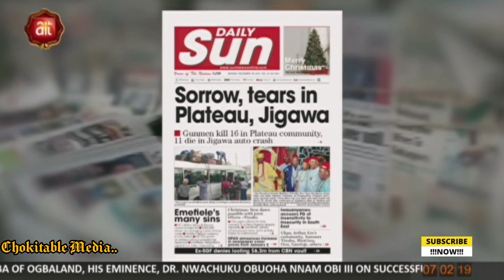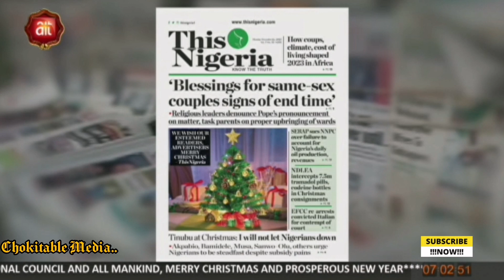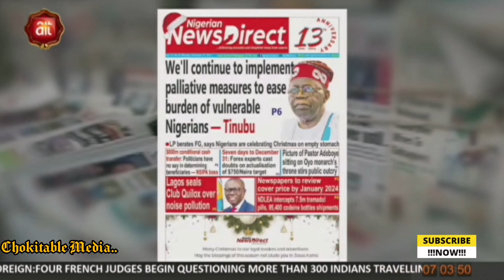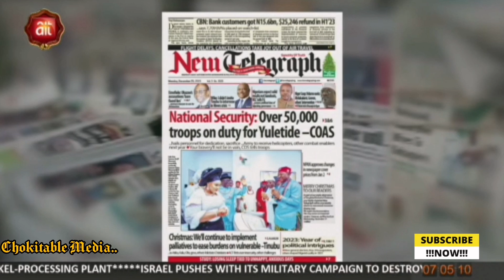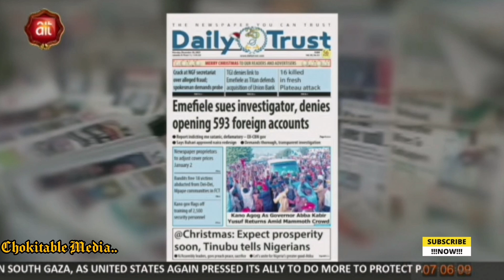Nigerian News Papers Headlines 25th December 2023.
SOURCE & CREDIT | AIT KAKAKI.

Not just newspapers but issue for the records regarding nation building or nations destruction.

Human Angle Stories Inclusive with knowledgeable and Senior Professional journalists.